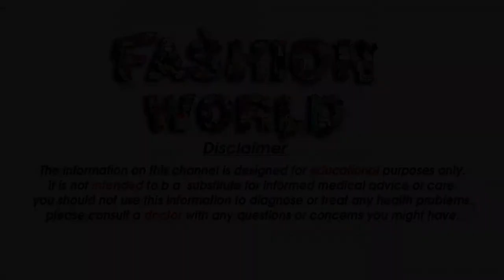Rs 399 Saree 399 Latest Multicoloured Saree with Price Georgette Saree Silk Saree Rs 399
Gmail
Cast & Crew :

Fashion World
►Makeup                    =  Alia